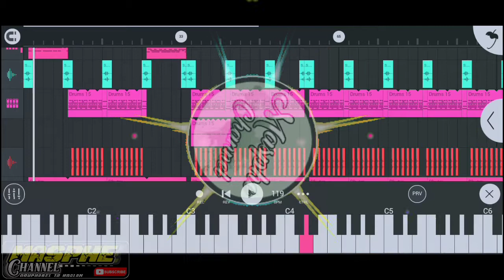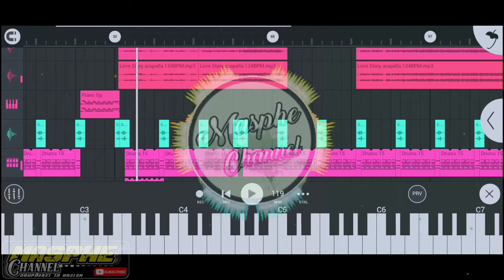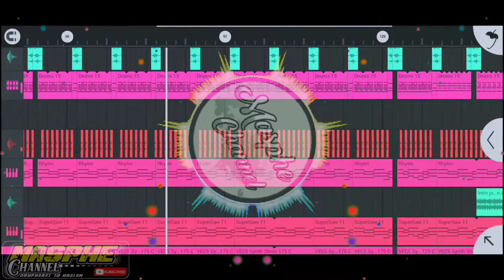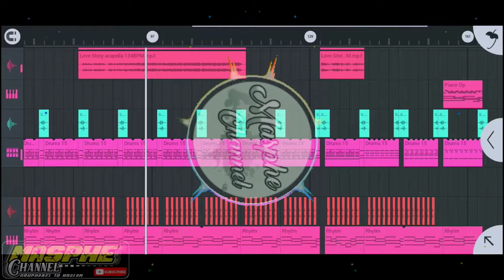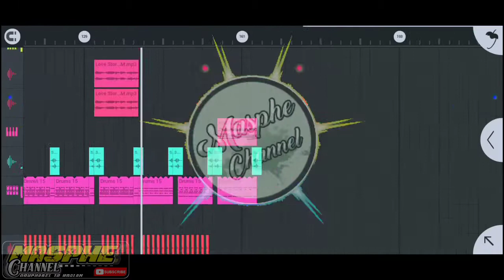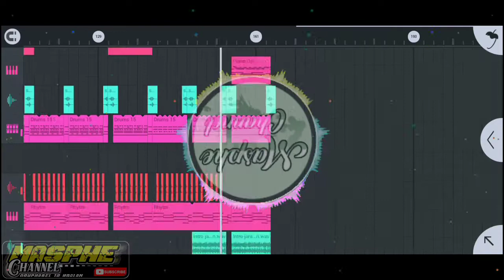dj love story versi angklung viral || Taylor Swift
ASSALAMUALAIKUM GUYS

    DJ Viral love story terbaru  🙏 .PASUKAN FL STUDIO MOBILE  PEMULA
nikmati alunanya sambil joget santuy cuy ;D Cocok untuk joget santai

REMIXER ; MASPHE
Keyword/tags :

full bas,DJ santai,DJ slow,remix slow,DJ kalem kalem,the power of music DJ,DJ karnaval terbaru,DJ cek sound,DJ one day,DJ ANGKLUNG,DJ bassbeat revolution,